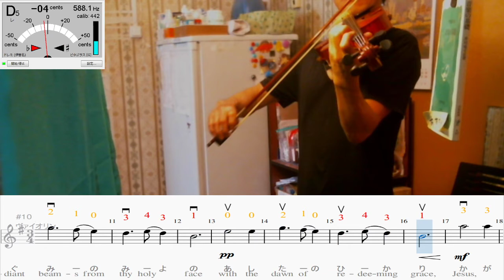ヴァイオリン練習 - きよしこの夜(170日目)